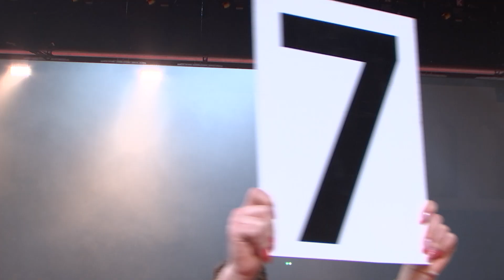GEFFRAY ROMANE - LYDIE BIALIC - CEINTURE WBF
3ème Combat Professionnel de la Nuit des Etoiles II organisée par Carcassonne Boxing